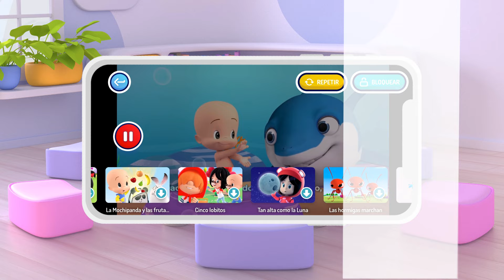Beach Colorful Balls and more adventures with Cuquin